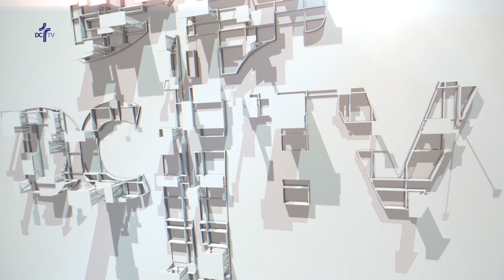Inauguración del curso académico del Seminario Conciliar “San Pelagio”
Una eucaristía en la capilla del Seminario Mayor, presidida por el Obispo de Córdoba, dio comienzo al acto de inauguración del curso 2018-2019. Alumnos y profesores de ambos centros educativos estuvieron presentes en la ceremonia. Durante la homilía, D. Demetrio Fernández recordó a los seminaristas que “un curso no es sólo estudio, es una etapa transfiguradora” por lo que les recomendó empezarlo “animados por el Espíritu Santo”. El prelado deseó que este nuevo curso “sea un paso notable en el camino de la santidad” y animó a que “quien enseñe que enseñe movido por el Espíritu Santo y que quien aprenda lo haga de la misma manera”.
Al finalizar la eucaristía, Antonio Prieto, Rector del Seminario, realizó su profesión de fe y juramento de fidelidad al magisterio de la Iglesia, al que se unieron todos los profesores allí presentes.
Terminada la celebración eucarística tuvo lugar el Acto Académico, que comenzó con la lectura de la memoria del curso anterior. Posteriormente, intervino Gabriel Richi, Vicedecano de la  Universidad Eclesiástica “San Dámaso” de Madrid. Por último, la conferencia de inauguración de este año corrió a cargo de Pedro Cabello, Vicerrector del Seminario, bajo el título “El Seminario Conciliar San Pelagio en la prensa local cordobesa (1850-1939)”, coincidiendo con la reciente publicación del libro que ha escrito, La Córdoba del Seminario, fruto de un trabajo de investigación sobre la prensa de la época, cuyo resultado revela la importancia de la institución para la vida litúrgica, intelectual y cultural de Córdoba.